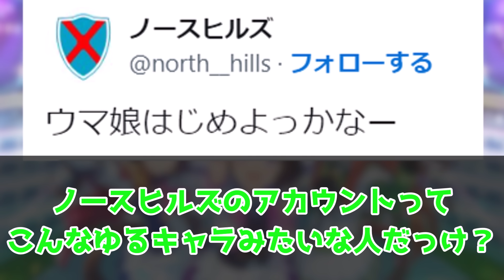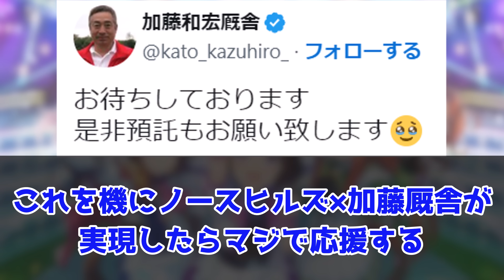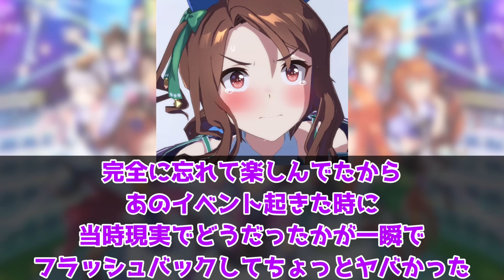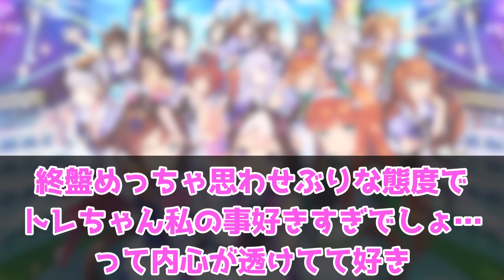『ノースヒルズ公式がウマ娘のトランセンドに反応！？』に対するみんなの反応集 まとめ ウマ娘プリティーダービー レイミン 3周年アニバーサリー オルフェーヴル ジェンティルドンナ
ノースヒルズさんX

ノースヒルズ公式がウマ娘のトランセンドに反応！？

2024年2月25日、UC1達成！
2023年12月25日世界初UD8達成！UD8トプロ
2023年8月31日にチームランクUD達成！
2023年7月7日に世界初UE9達成！
2023年5月に初代96傑入りし(20位)EXステージも勝利しました！
2022年4月にUFランク達成し、8/27世界初のUEランク達成できました！
12/24には世界初のチームランクUEも達成(アオハルアプデ前に到達した唯一のトレーナー)できたので、これからは更新育成をがんばります
2周目なのでチャンミ育成はゆるくがんばっています